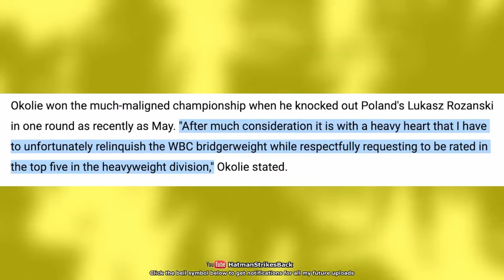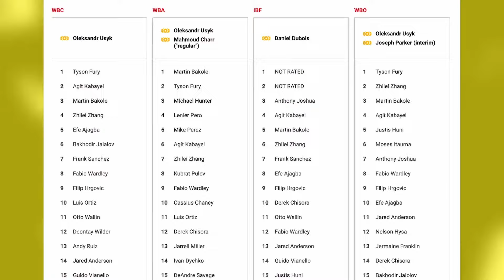LAWRENCE OKOLIE VACATES WBC BRIDGERWEIGHT TITLE